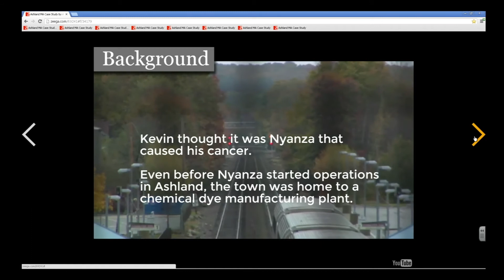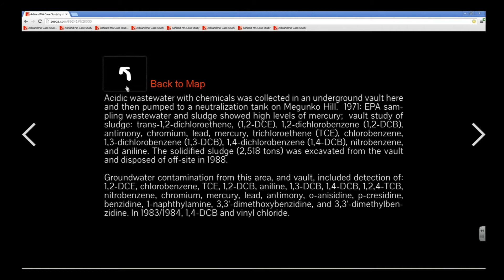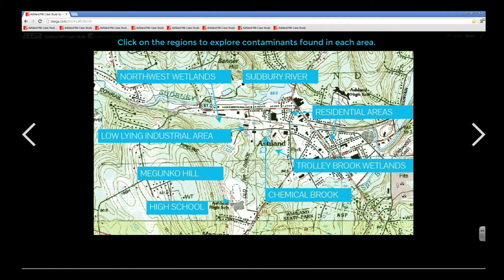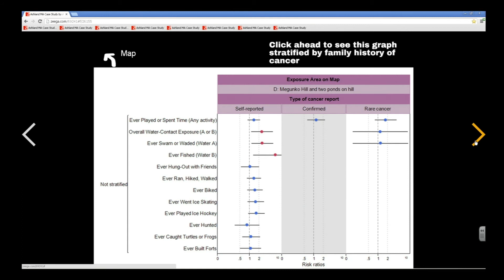HILT 47 Rose Goldman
Rose Goldman diescusses her Hauser Grant project (Transforming stories and public health lessons of Ashland, MA, into a multimedia case for learning) where she plans to create a multimedia "case" using Zeega that better integrates quantitative and qualitative information, for use in a public health course and as a model for next-generation case-based teaching.